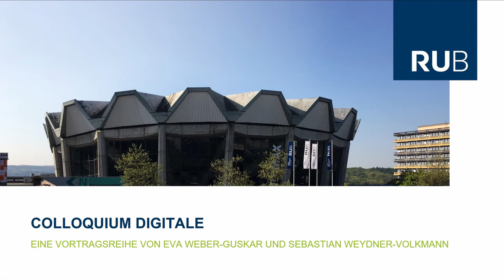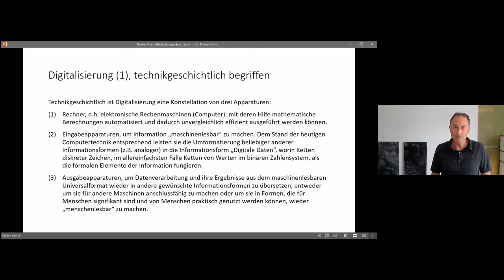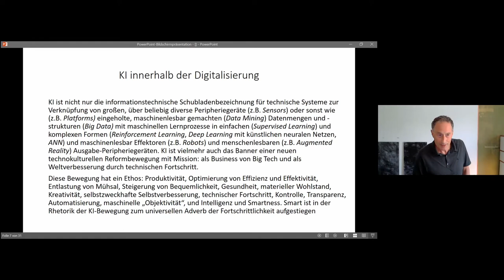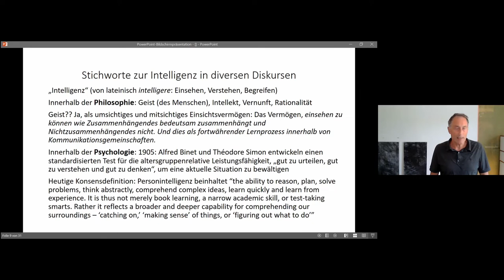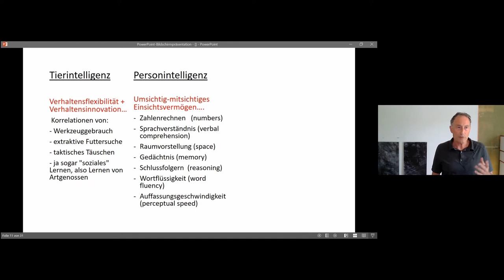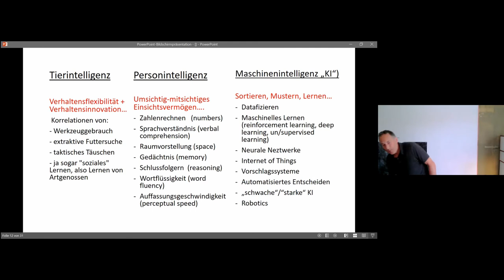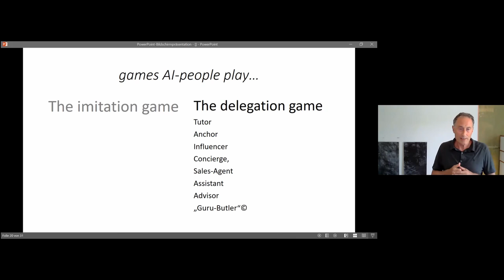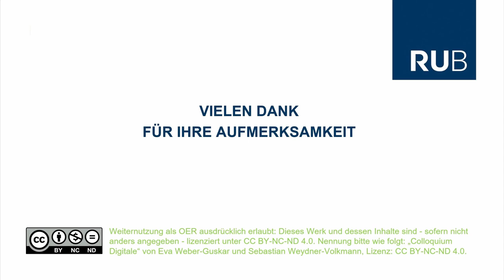Kettner 2021 Natürliche und künstliche Intelligenz der Gesellschaft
Was wir mit "Intelligenz" meinen, hängt von unserem wissenschaftlichen Bezugssystem ab. In der Philosophie, in der Human- und Tierpsychologie, in der Community derjenigen, die "künstliche Intelligenz" entwickeln, wird auf interessante Weise Unterschiedliches unter Intelligenz verstanden. Darüber rede ich im ersten Teil des Vortrags. Im zweiten Teil betrachte ich Alan Turings klassischen Text "Computing Machinery and Intelligence" (1950) und unterscheide drei Spiele, die in der KI-Bewegung gespielt werden: Im „Imitation Game“ geht es um Simulation, im „Delegation Game“ geht es um Assistenz und Überschreibung, im „Submission Game“ geht es – exemplarisch bei transhumanistischen KI-Enthusiasten – um die Ablösung des Menschen durch etwas Besseres. In seinen extremen Zügen erscheint das Submission-Game als KI-Faschismus. Im letzten Teil des Vortrags streife ich die demokratische Regierungsweise politischer Gemeinwesen als unverzichtbare Gestalt von institutionell organisierter natürlicher Intelligenz der Gesellschaft. Und das Fazit? Nun, als das maßgebliche Bezugsproblem wird der ethisch gebotene Vorrang der natürlichen vor der künstlichen Intelligenz dargestellt.